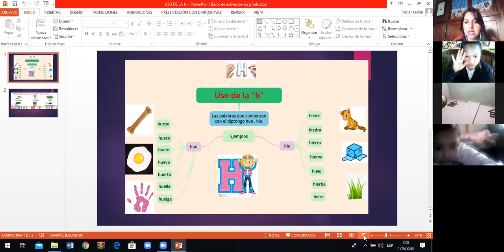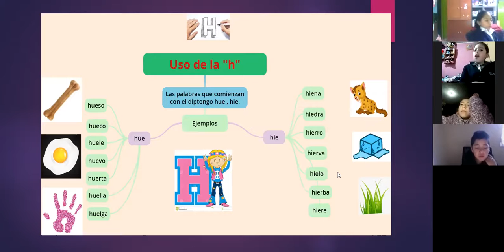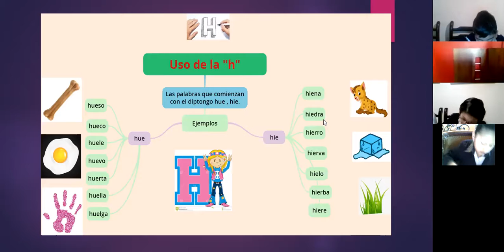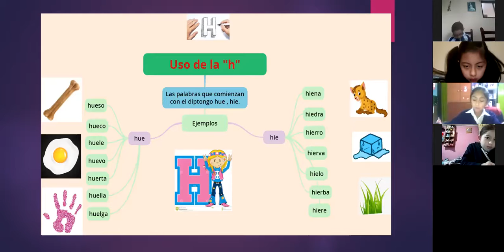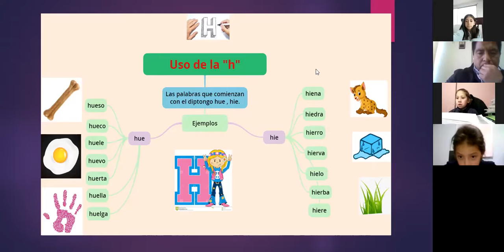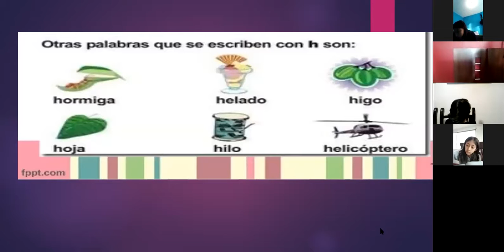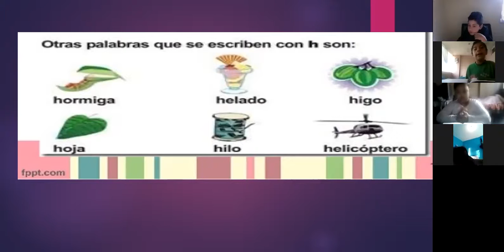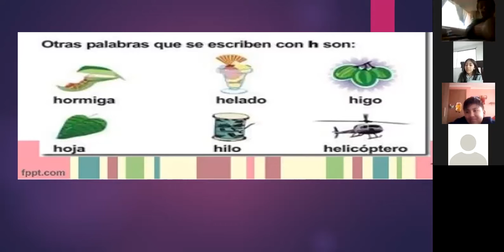4º EGB A USO DE LA H 17 06